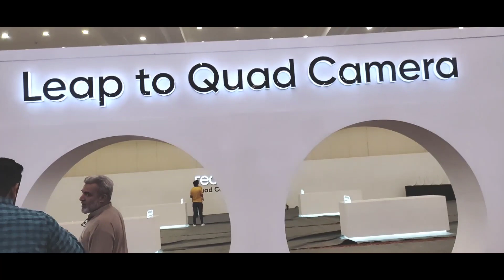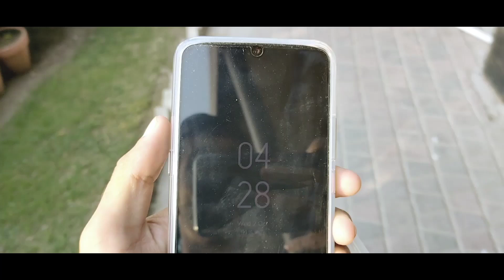Realme 5 Pro ka Launch Event Or Ap Ka Bhai| #01 Vlog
Realme 5 Pro launch event Lahore Pakistan 2019 Vlog by P4PHONE